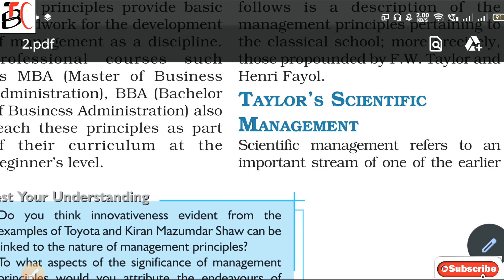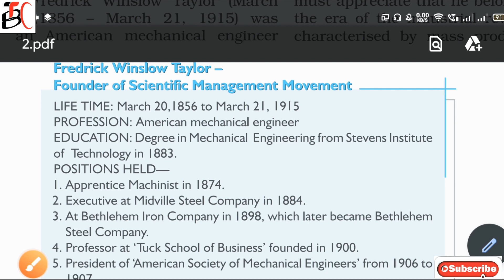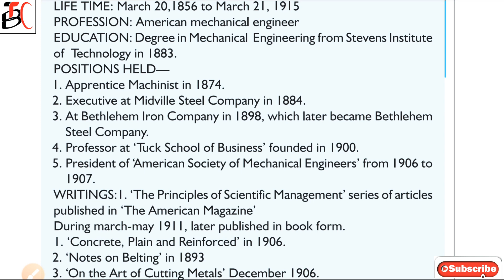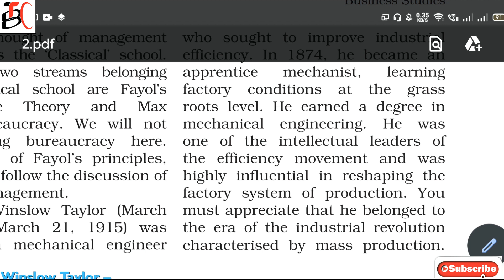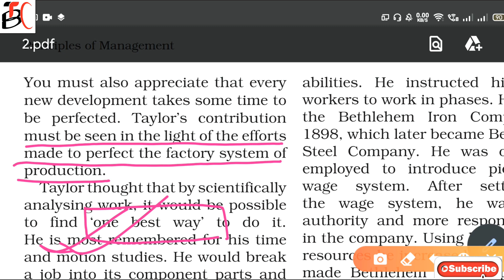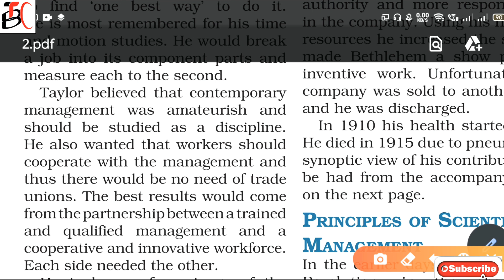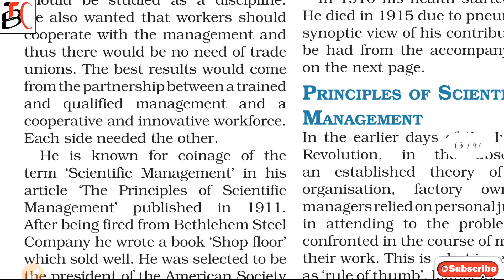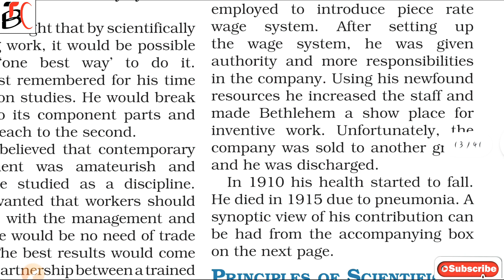Principles of Management_MADE EASY!!!